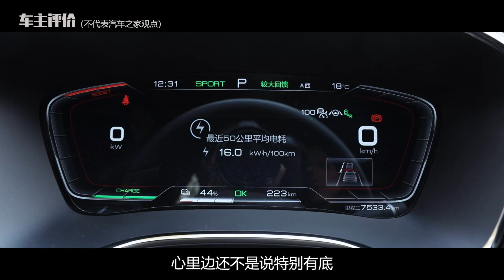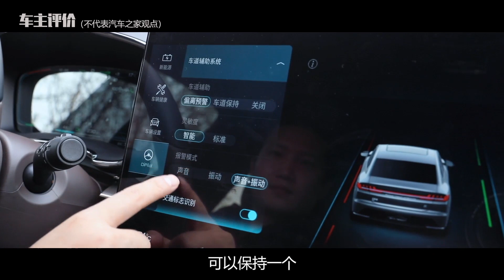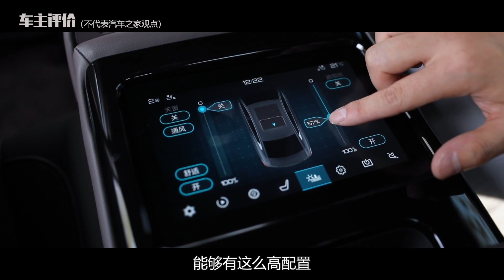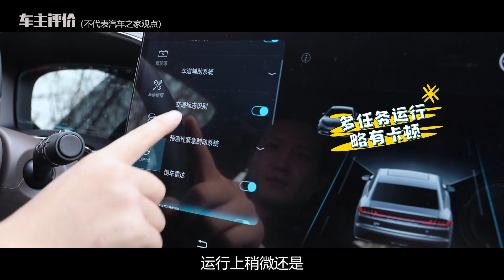能文能武的带“刀”大汉